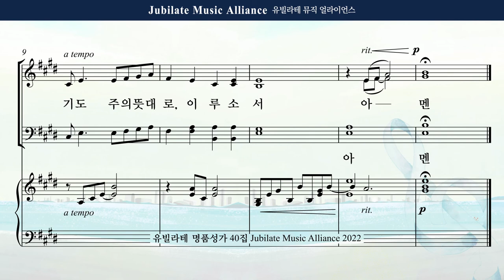[유빌라테 Special Edition 40집] 31. 최지은 - 기도송 Soprano